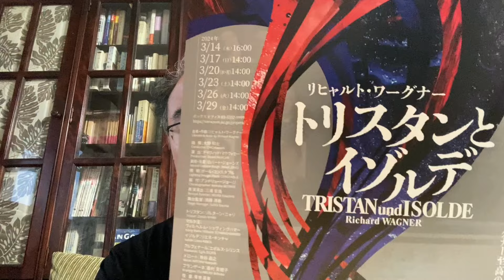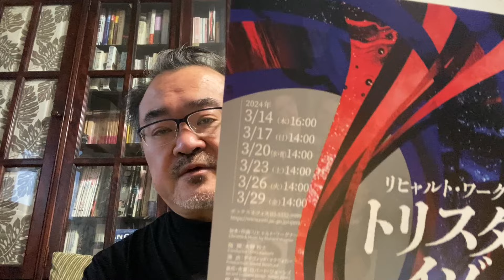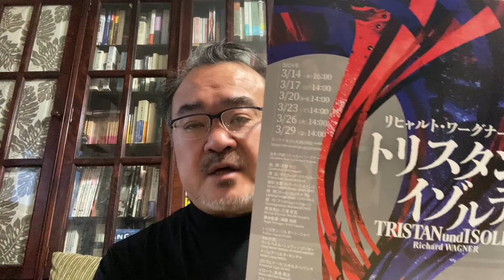燃えよオペラ！第362回トリスタンとイゾルデ